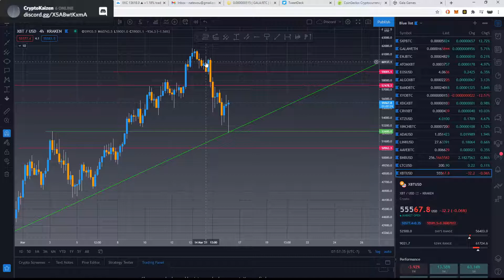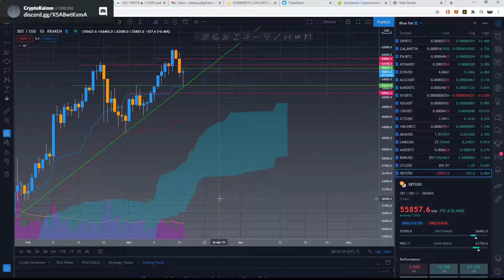Bitcoin dumping, what the hell. Time to buy?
Quick hit video on BTC and what we can see in the short term.